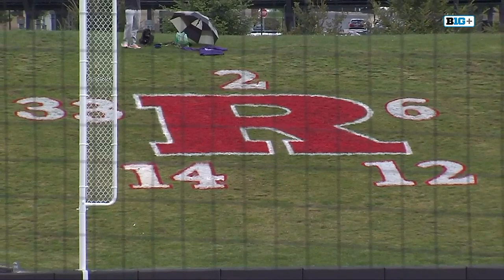Softball - Wildcats Secure Outright 2023 Big Ten Title With Run-Rule Win at Rutgers (5/5/23)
Northwestern scored a run in every inning, while Danielle WIlliams struck out eight batters in 5.0 innings as the Wildcats secured an 11-2 run-rule victory to open a three-game series at Rutgers and lock up the outright Big Ten Championship for a second-consecutive season.